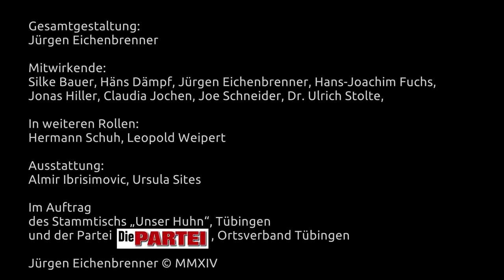Wahlwerbespot „Die PARTEI" und Stammtisch "Unser Huhn" zur Gemeinderatswahl Tübingen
Politik ist ein seriöses Geschäft und sollte von seriösen Bürgerinnen, Bürgern und Burgern aus der Mitte unserer Gesellschaft übernommen werden. Doch leider übernehmen radikale Kräfte und Spaßparteien einen immer größeren Raum ein. Sie tun so, als wären sie hip und cool, haben aber ganz andere Ziele im Sinn, die mit bodenständiger Politik nichts mehr zu tun haben. Dieses provokative Video der Grünen in Tübingen sollte hierzu uns die Augen öffnen. Was will die Politik in Tübingen und Europa noch schlimmeres anrichten?
Die PARTEI und der Stammtisch „Unser Huhn" mussten auf diese Provokation der Grünen reagieren. Moderne Politik darf nicht von Spießbürger-Hippies gestaltet, sondern muss bodenständigen Sachpolitikern überlassen werden. Mit diesem kurzen Clip wollen wir darstellen, dass die PARTEI Tübingen und der Stammtisch „Unser Huhn" hart in der Sache sind -- und an die Macht wollen.

Deshalb am 25. Mai in Tübingen die PARTEI / Stammtisch „Unser Huhn" wählen (Liste 8). Einfach hinter jeden der 12 Kandidaten eine „3" eintragen.
Und ebenfalls am 25. Mai Martin Sonneborn ins Europaparlament wählen. Denn die PARTEI ist sehr gut.